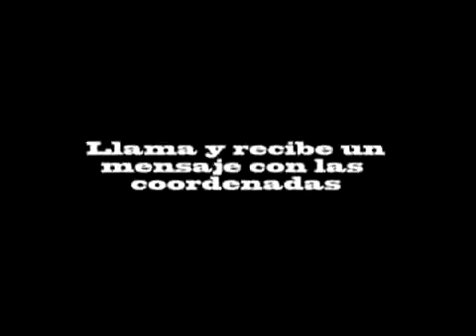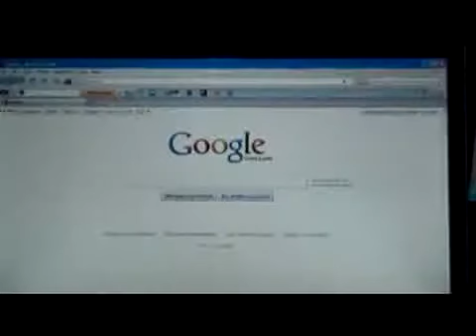Rastreo Satelital De Autos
Equipo de Vigilancia Satelital que combina las bondades del sistema telefonico celular con la precision del GPS permitiendo conocer de forma practica y al instante la ubicacion de su automovil en cualquier parte del mundo.